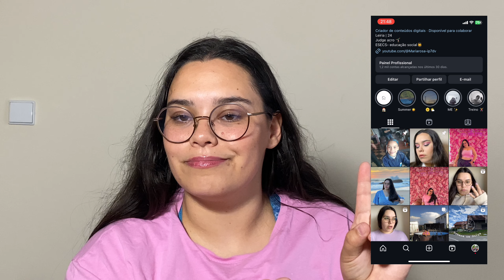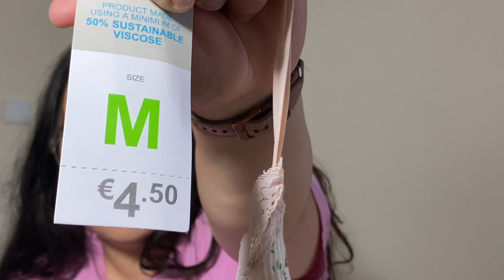TRY ON HAUL: As minhas compras da Primark 🧡👙